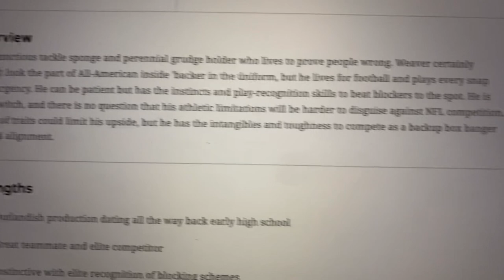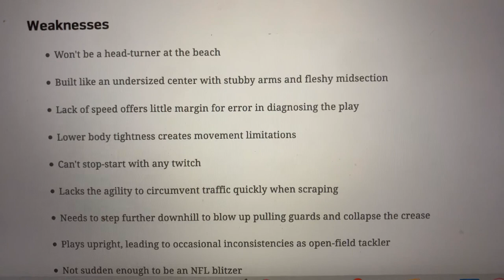Cal LB Evan Weaver Gets Weird NFL.Com Evaluation After NFL Combine Results